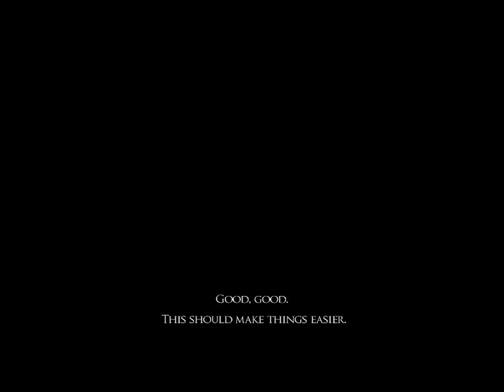Prince Of Persia Warrior Within Featured Fight 2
The Prince’s heroics in Ubisoft’s acclaimed action adventure game Prince of Persia: The Sands of Time caused a rift in the timeline and spawned a mythical beast known as the Dahaka. Now years after the events of the previous game, the Dahaka pursues the Prince relentlessly. The Prince’s last hope to change his fate is to travel back into the past and stop the creation of the Sands of Time. Prince of Persia: Warrior Within extends the Prince’s adventure with an updated and improved combat system, new enemies and characters, and expansive levels.